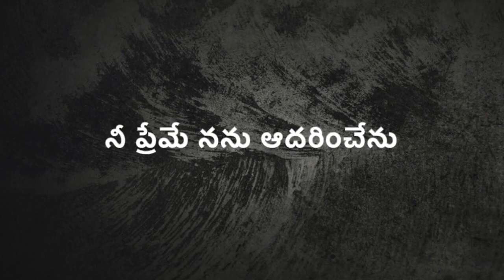Nee Preme Nannu Aadharinchenu Cover Song by Pastor Ratna Raju Mallapuram | Bro Yesanna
Credits
Late Bro. Yesanna
Hosanna Ministries

నీ ప్రేమే నను ఆదరించేను -2
సమయోచితమైన నీ కృపయే నన్ను దాచి కాపాడెను -2

1. చీకటి కెరటాలలో కృంగిన వేళలో -1
    ఉదయించెను నీ కృప నా యెదలో - చెదరిన మనసే నూతనమాయెనా -2
    మనుగడయే మరో మలుపు తిరిగేనా -2

2. బలసూచకమైనా మందసమా నీకై -1
    సజీవ యాగమై యుక్తమైన సేవకై - ఆత్మాభిషేకముతో నను నింపితివా -2
    సంఘ క్షేమమే నా ప్రాణమాయెనా -2